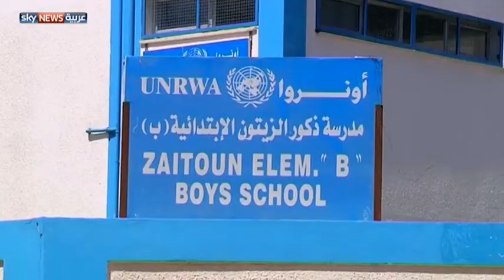غزة.. 50 يوما من الحرب في غزة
خمسون يوما من نار مرت على غزة، قبل أن تقرر إسرائيل والفصائل الفلسطينية وقف إطلاق النار، والتي كان ثمنها أرواح أكثر من ألفي فلسطيني وسقوط هيبة نتانياهو وجيشه الذي أثبت في هذه المساحة الصغيرة فشله بتحقيق أهدافه.